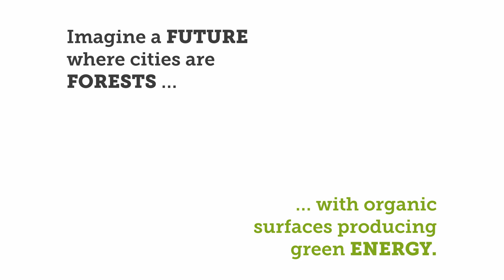GT Utopia Green City Landscape HQ EN